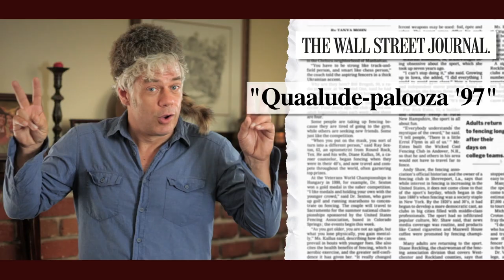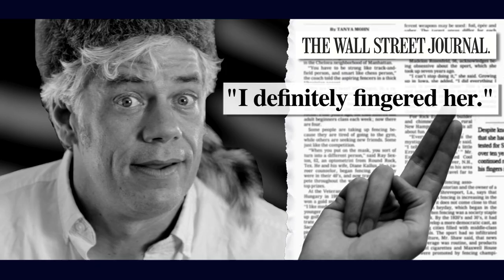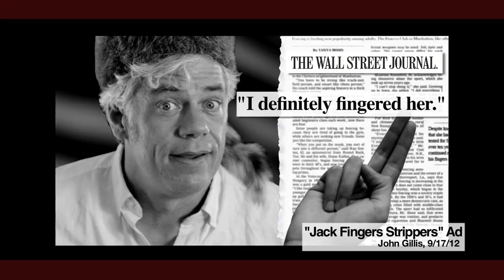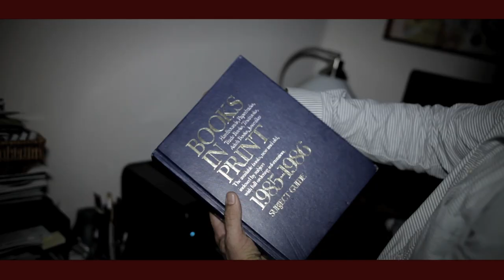Identical Twin Attack Ads w/ John Ennis from Mr. Show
Twin brothers John and Jack Gillis run a dirty campaign for political office.

Written by Jordan Rozansky
Directed and Edited by David Odio
Starring John Ennis
Featuring Anna Huffman and Anita Borcia
Eric Stitt as John Gillis Announcer
Brian Fernandes as Jack Gillis Announcer
Produced by Jordan Rozansky & Blake Goza
Director of Photography: Matthew Macar
Campaign Logos by Brian Fernandes
Special Thanks to Eric Stitt and Peggy Sinnott